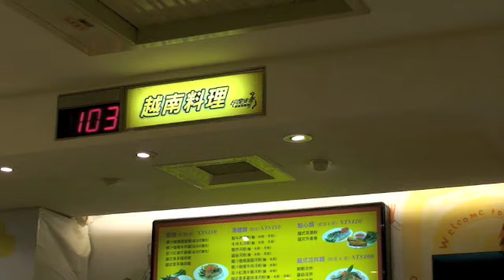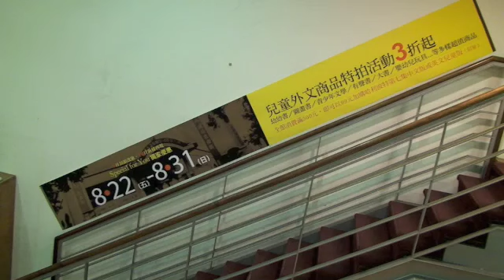誠品敦南封館＿等待黎明 相約倒數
守夜

封館前最後一天8月31日的晚上，喜愛敦南店的讀者擁有獨特的個人記憶，一同守夜倒數，迎接新的誠品敦南店於10月11日，以嶄新的面貌見面！